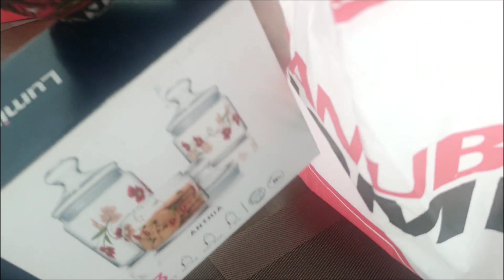Unboxing My Airtight Jars Cleaning Organize My Dinning Table Area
Unboxing My Airtight Jars Cleaning Organizing My Dinning Table Area @liveyourlife1501